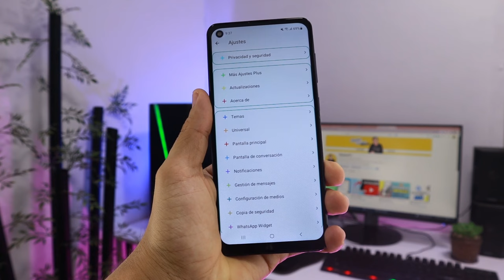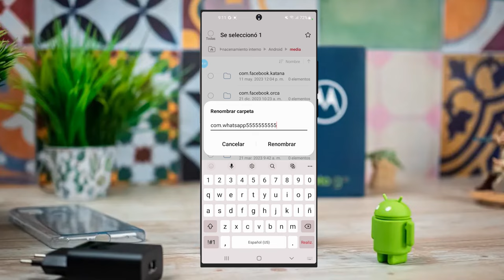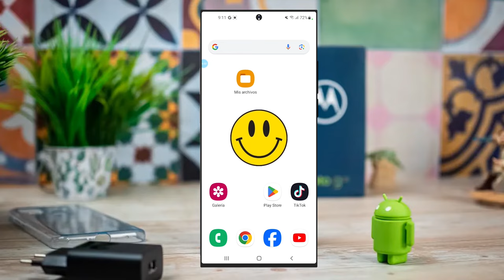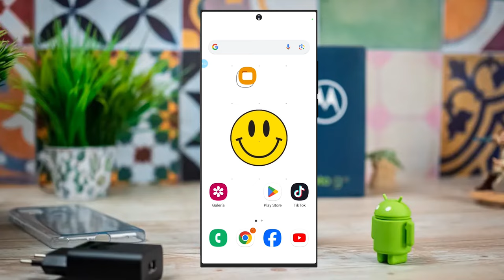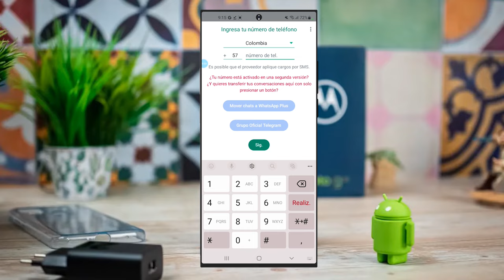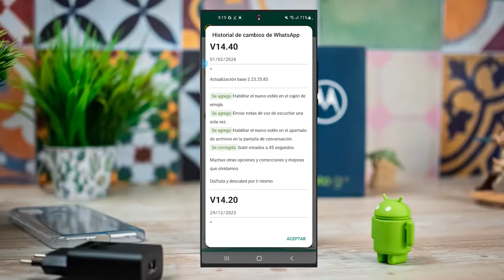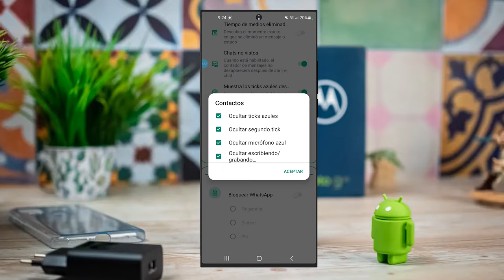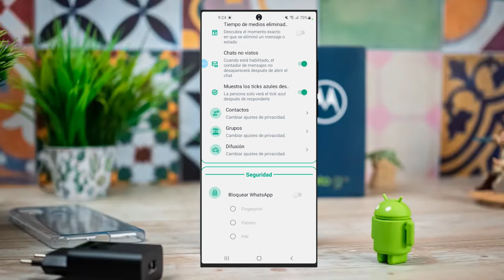WhatsApp Plus de Ericmods ACTUALIZADO V14.40 para Android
Ya esta DISPONIBLE la Nueva Versión de WhatsApp plus Eric Mods para Android.

Actualizar WhatsApp plus para Android
La ultima versión de WhatsApp
whatsapp plus de eric mods
whatsapp plus de ericmods